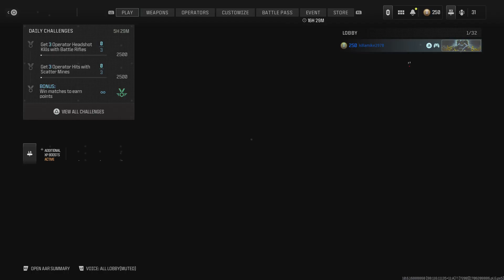Call of Duty: 54 29 & 42